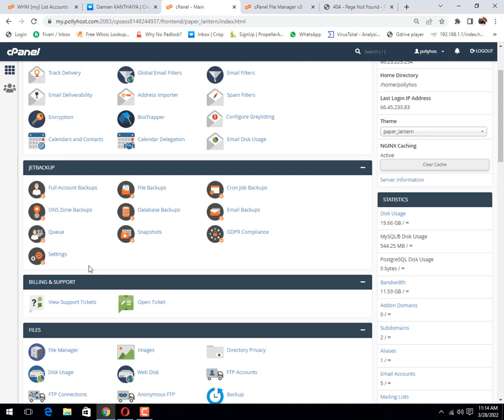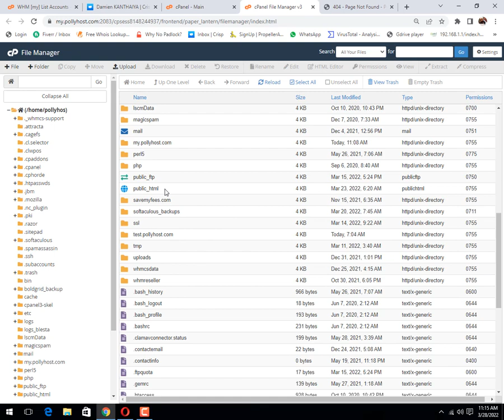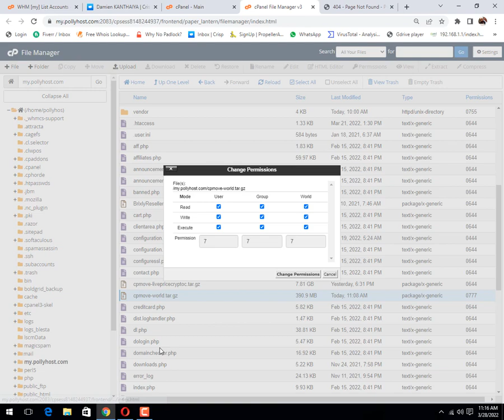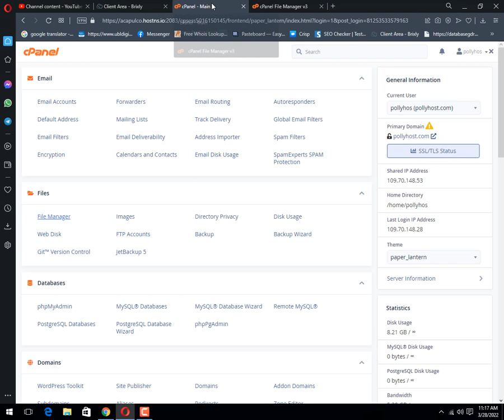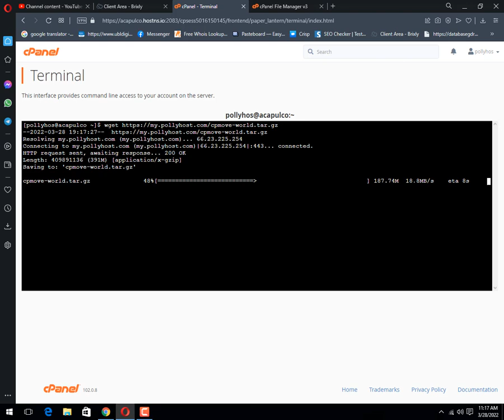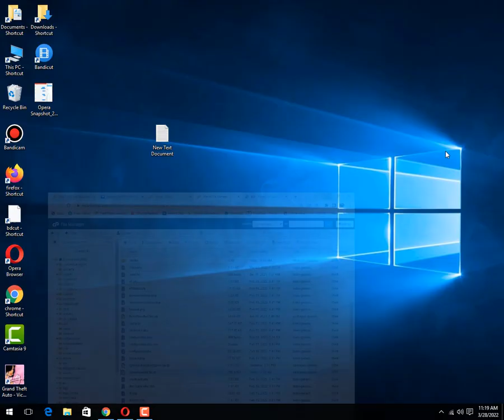How to Transfer Huge files or Backup only with in a single Click without FTP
I will introduce you a new migration technique to migrate your site.
In This Video We will learn how  can we migrate a website from one server to another server or one domain to another without downloading the to our PC.
I will do all work but i am not using the most famous Migration plugin All in One wp migration. The major drawback of All in one WP migration is you are not able to migrate more then 100MB site.

In this Video we will learn How to transfer a website backup of cpanel backup or any file using cpanel interface or any Terminal interface to Transfer file. I will show you how to use wget command to transfer backup file